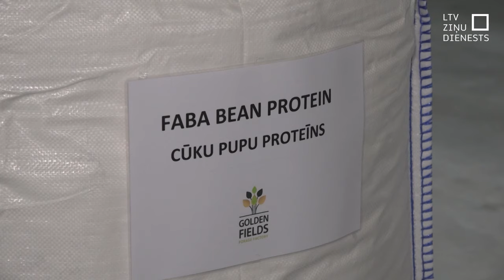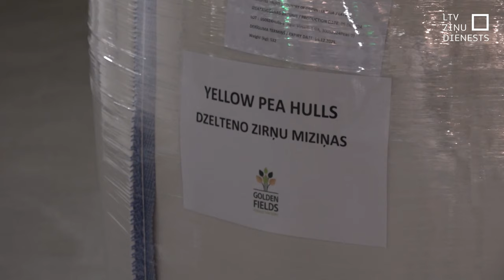Liepājā ražos pārtikas proteīnu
16 miljoni eiro ieguldīti pārtikas proteīna rūpnīcā, kas sāks darbu Liepājā. Investori atrasti ASV un Apvienotajos Arābu Emirātos. Jaunajā ražotnē gada laikā plānots pārstrādāt aptuveni 50 tūkstošus tonnu zirņu un pupu, tāpēc Lauku atbalsta dienests saredz iespējas Latvijas zemniekiem plašāk attīstīt šo kultūru audzēšanu.